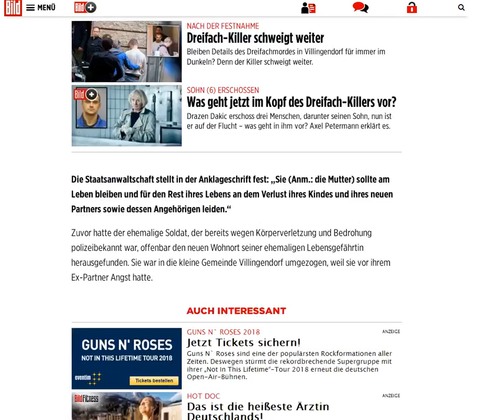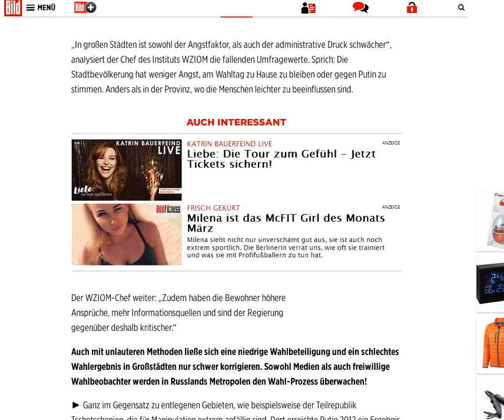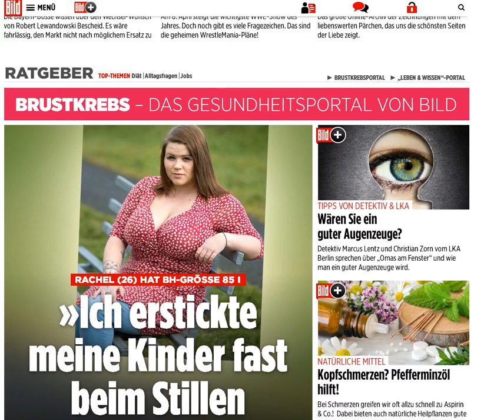2018 03 11 news